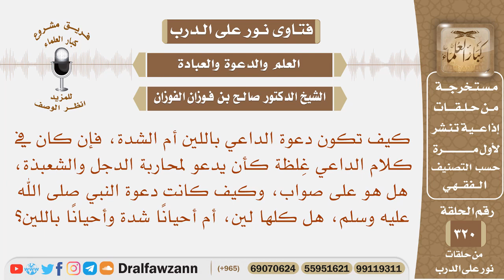هل اللين مطلوبة أو الشدة عند الدعوة إلى الله؟ - الشيخ صالح الفوزان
نص السؤال: كيف تكون دعوة الداعي باللين أم الشدة، فإن كان في كلام الداعي غِلظة كأن يدعو لمحاربة الدجل والشعبذة، هل هو على صواب، وكيف كانت دعوة النبي صلى الله عليه وسلم، هل كلها لين، أم أحيانًا شدة وأحيانًا باللين؟
السيرة الذاتية :
للاشتراك في قناة الشيخ صالح الفوزان

رئيس الفريق
لمشروع كبار العلماء